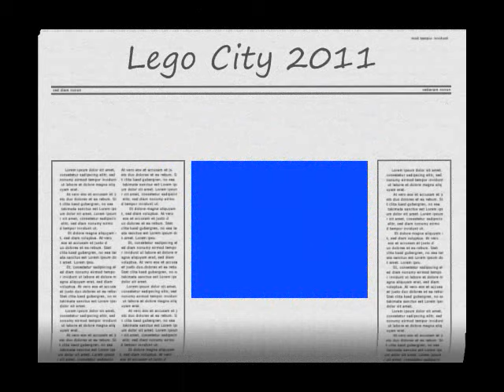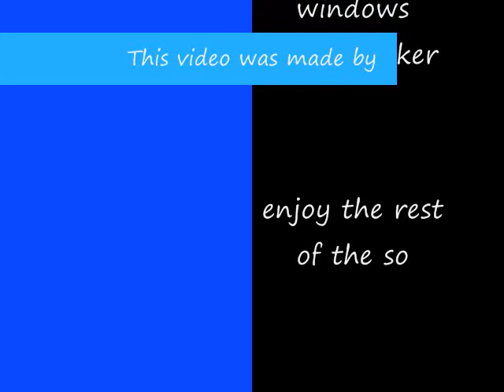lego city 2011 1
just a slideshow about my lego city.